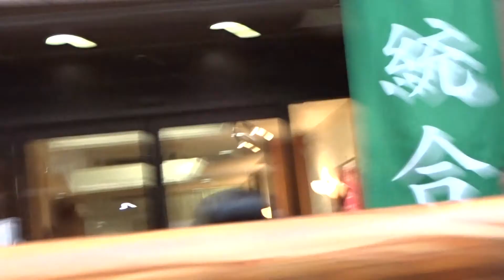２０１７博多祇園山笠 追い山ならし 八番上川端通 商店街出て競って戻る様子。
博多祇園山笠　追い山　追い山ならし　櫛田神社・清道　上川端通最高の山笠　表：決戦俱利伽羅峠　見返り：スターウォーズ商店街を出る、競う、戻る２０１７０７１２「南小国町満願寺土井団地」